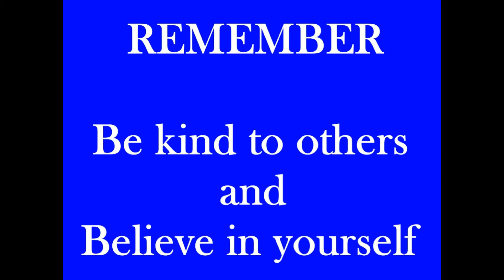TALK SHOW #48 chaos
Title: Missippie Ramble 1, 2, and 3
Artist: Martin Gauffin